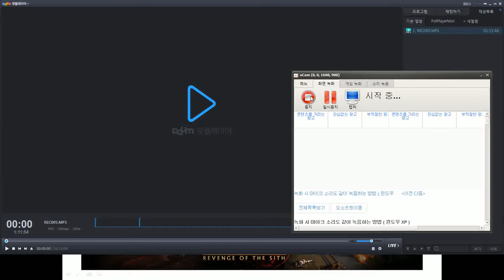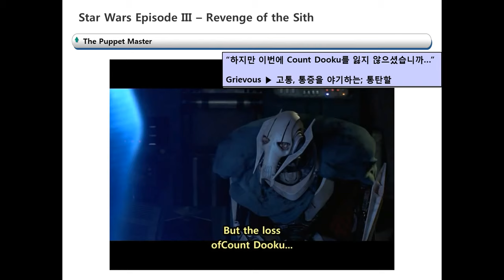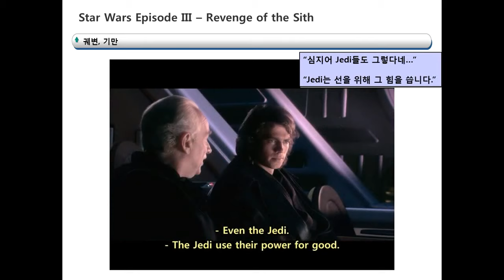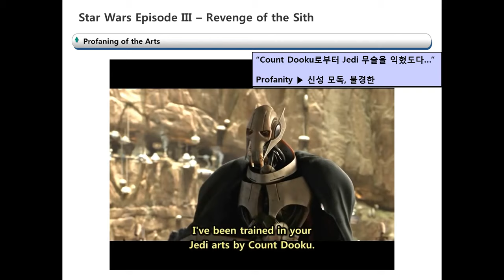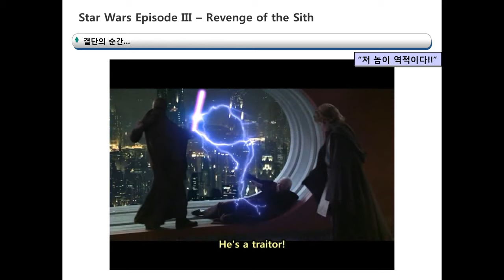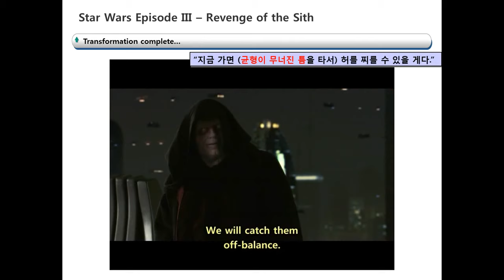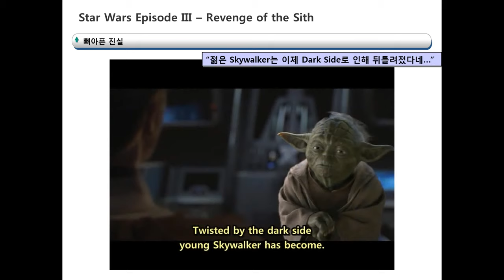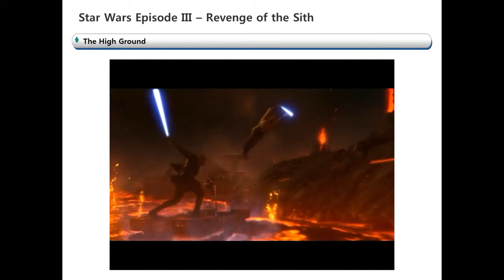스타워즈 심볼리즘 대해부 - 에피소드 III (시스의 복수)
스타워즈 프리퀄(prequel) 3부작의 마지막인 '시스의 복수' 강좌입니다! 2편에서 건너지 말았어야 할 강(자신의 어머니를 납치하여 죽음에 이르게 한 Sand People 부족의 몰살)을 건넜던 아나킨 스카이워커가 다크 사이드로 완전하게 진입하는 과정에서 그의 참 나(True Self)가 죽고, 다스 베이더(False Self)가 그 자리를 대신하게 되는 이야기를 다루고 있는 에피소드입니다. 자기 자신의 생각, 감정, 행동을 알아차리지 못하고 아스트랄계의 시험을 통과하지 못하여 결국에는 사랑하는 부인마저 죽음에 이르도록 하고 제다이 단의 파괴에 결정적인 역할을 하게 되는 아나킨 스카이워커... 제다이 단의 몰락은 1편 강좌에서 언급한 그리스 시인 헤시오드스가 말했던 '영웅의 시대'가 완전히 종말을 고하게 되었음을 의미하는 것일까요? '새로운 희망'이라는 4편의 제목에서도 알 수 있듯이, 진리의 불씨 자체는 꺼지지 않습니다. 다스 베이더의 탄생을 그린 1~3편의 내용은 다소 어두웠지만, 4편부터 6편까지는 연금술의 변환이 완성되는 과정을 볼 수 있습니다. 나머지 강좌도 기대해 주세요. 감사합니다!^^

P.S. 이번에도 역시 강좌 중간중간에 함께 봤었던 영상 내용은 잘라냈다는 점 양해 바랍니다. 감사합니다!^^